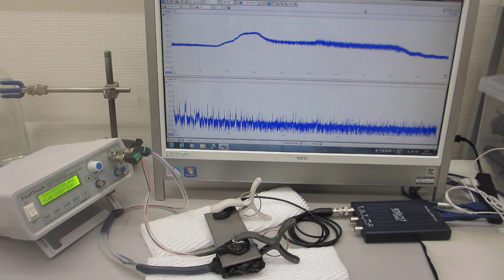超音波発振制御プローブによる、表面処理実験ーーメガヘルツ超音波による非線形現象の制御技術ーー（超音波システム研究所）